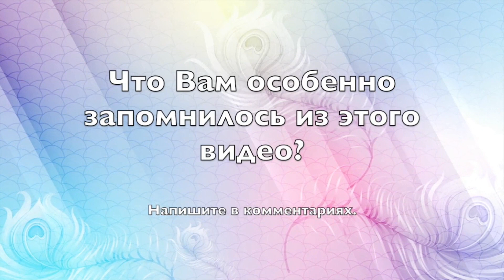Три вида процветания